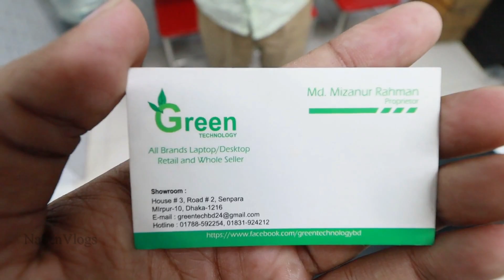সবচেয়ে কম দামে Used Laptop | Used Laptop Price Bangladesh | Second Hand Laptop Price 2022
Address: Green Technology
মিরপুর ১০ নং গোল চক্কর এর সাথে NCC Bank এর  পিছনে ( রোডঃ ২, বিল্ডিং :৩, নীচতলা )
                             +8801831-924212